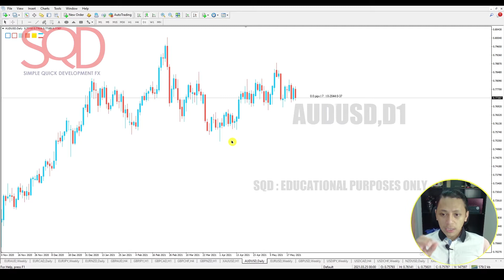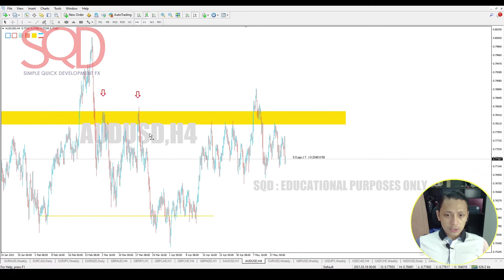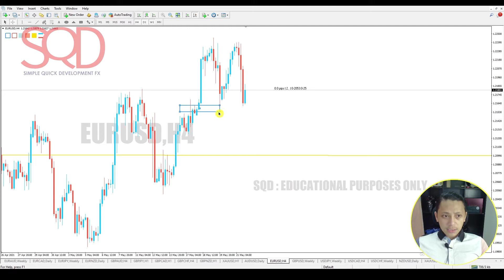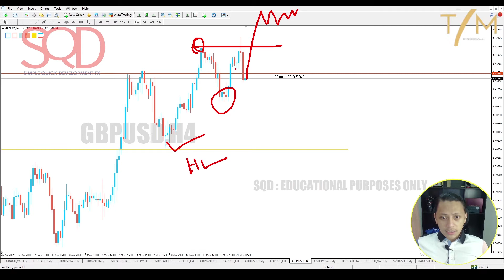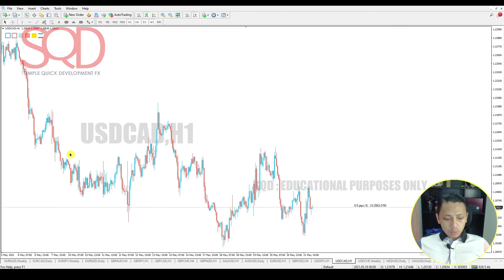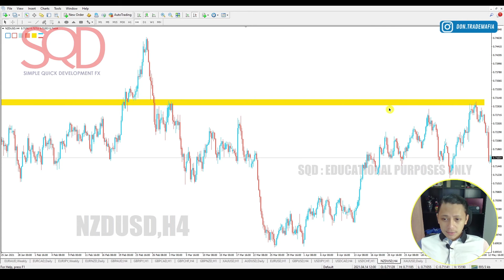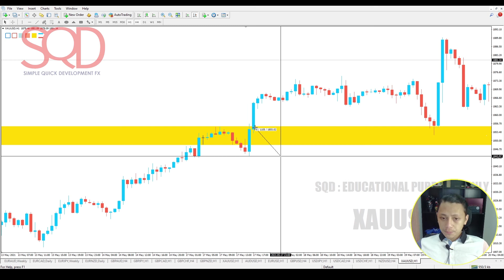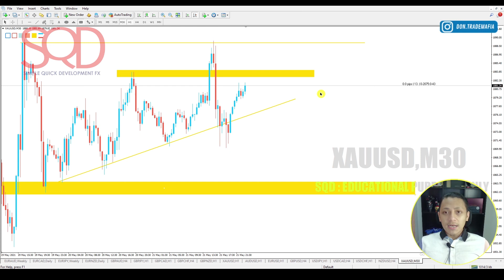WEEKLY ANALYSIS (24/5/2021-28/5/2021)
WEEKLY ANALYSIS (24/5/2021-28/5/2021) BESAMA MASTER TRAINER SQD: DON DZAFRIE

Please like and follow page Facebook SQD Academy: FACEBOOK SQD INSTAGRAM FACEBOOK DON DZAFRIE